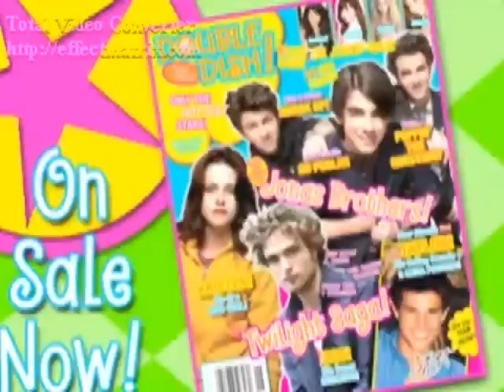Count On You (Mitchel Musso Video)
A video I made for Mitchel Musso using the song Count On You by Big Time Rush and Jordin Sparks. Thanks to the sites that i got the videos and pics from!